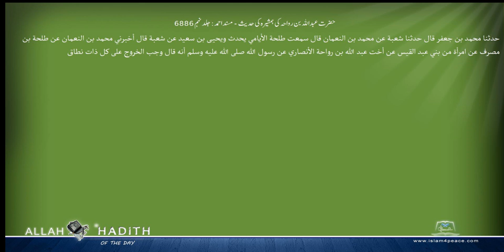حضرت عبداللہ بن رواحہ کی ہمشیرہ کی حدیث مسند احمد Musnad Ahmad Islam4Peace com